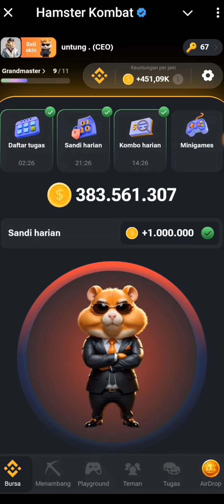SANDI HARIAN HAMSTER KOMBAT HARI INI 16 SEPTEMBER 2024 | HAMSTER KOMBAT DAILY CIPHER TODAY CODE